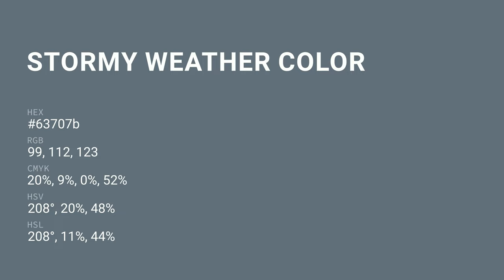Stormy Weather color 63707b hex color - Blue color - Warm color 63707b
What color is Stormy Weather ? 63707b hex color - Blue color - Warm color 63707b

Hex 63707b Color Code is also known as Stormy Weather color.